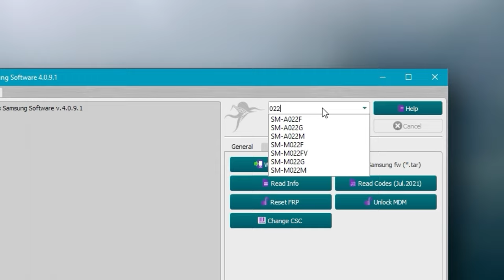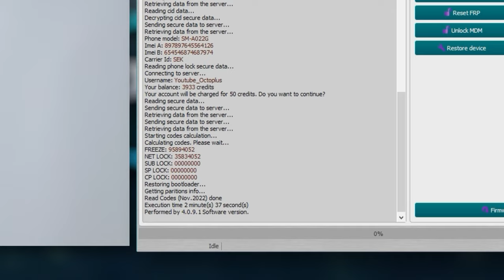Read Codes for SM-A022G with Octoplus Samsung Software